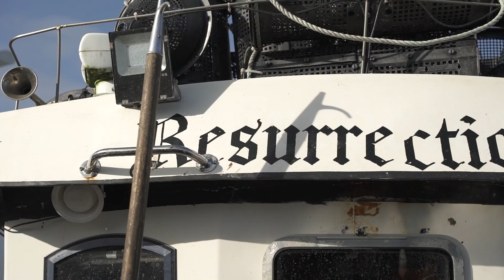I Spent 10 DAYS At Sea Fishing For RARE Lobsters!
Join me on my 10-day journey on the harsh Irish sea, as I embark on a mission to Catch/Save Rare Blue Lobsters 🦞

A HUGE THANK YOU TO CAPTAIN EAMONN FOR TAKING US OUT

-Become a supporter if you want to help pay me bills.

-Buy my book, I wrote it all on my own on my iPhone 6s. I don't deserve to be a published author.

I really appreciate the support. It means everything to my ego.

Cian x